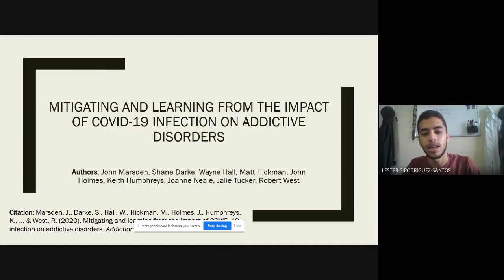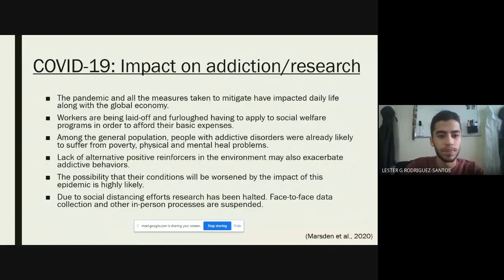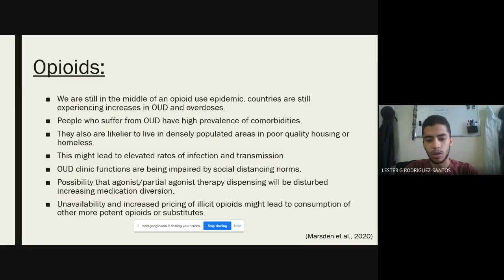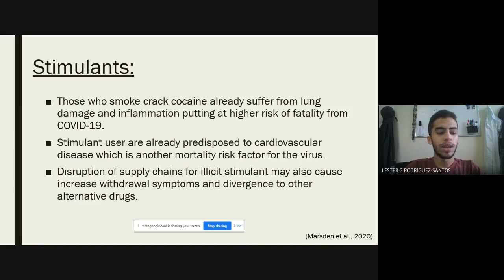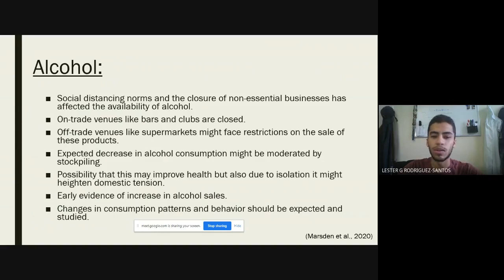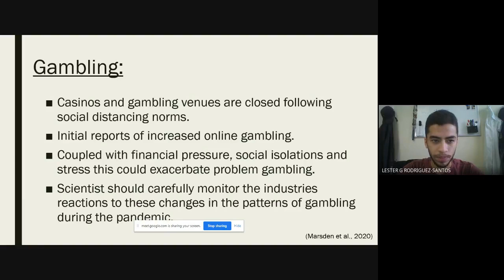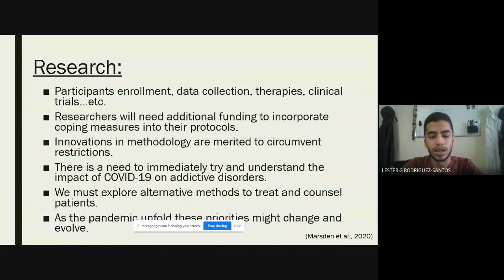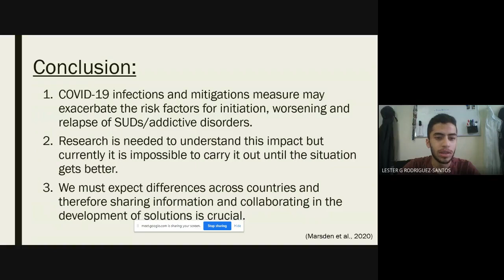COVID-19 y el Cerebro: Artículo #2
Este artículo es una colaboración entre investigadores de distintas partes del mundo donde discuten cuál podría ser el impacto de la pandemia de COVID-19 sobre distintos comportamientos adictivos. Estas poblaciones generalmente muestran una serie de desventajas y comorbilidades que las ponen en un riesgo aumentado de mortalidad hacia el virus. Es necesario que la comunidad científica comience a investigar cuál ha sido el impacto de esta pandemia en estas poblaciones para comenzar a realizar estrategias de mitigación. Entre los temas que se discuten, esta el alcoholismo, uso de estimulantes, uso de productos de tabaco y la epidemia de opioides. Además, explican cómo la investigación ha sido impactada por nuestra situación actual y urgen a los investigadores a implementar estrategias innovadoras en sus protocolos para mitigar esto.

Presentado por:

Lester G. Rodriguez Santos
Estudiante subgraduado
Departamento de Biología
Facultad de Ciencias Naturales
UPR-Recinto de Río Piedras